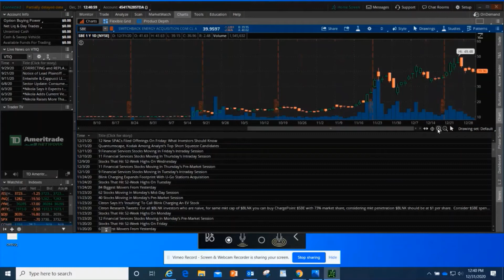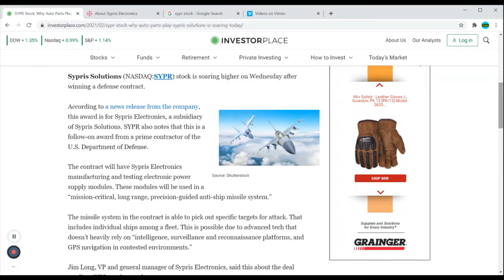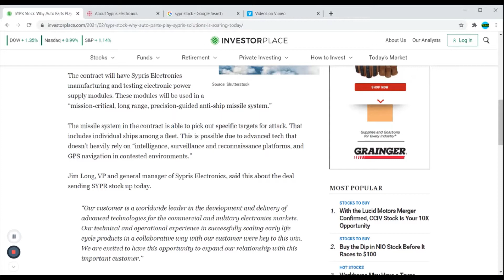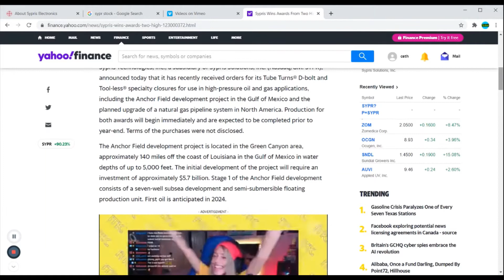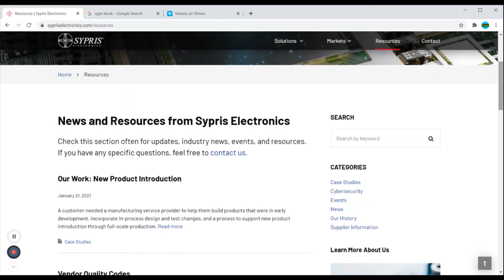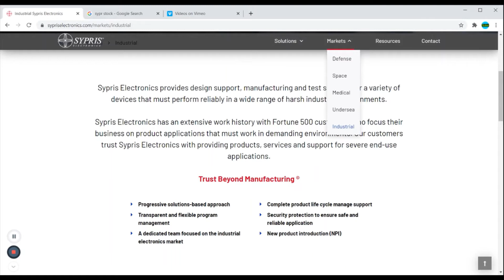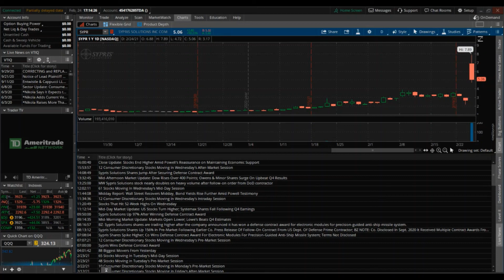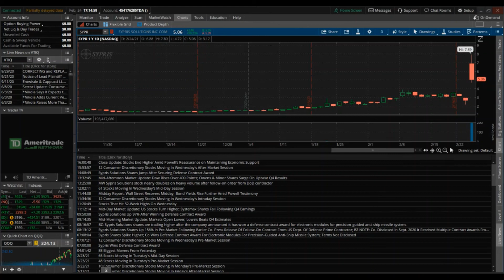Sypris Solutions! SYPR Stock Analysis!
Today we are going to talk about Ticker SYPR and how you as the investor will determine if this company should be part of your investment portfolio.

Some of the links on this webpage are affiliate links, meaning, at no additional cost to you, I may earn a commission if you click through and make a purchase and/or subscribe. Commissions earned will be used towards growing and maintaining  TickerFeed communities.